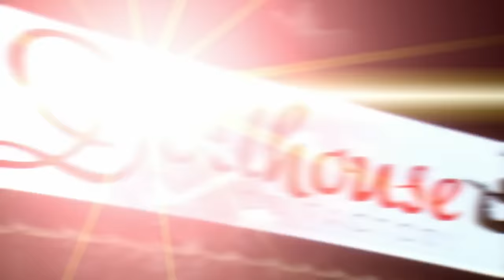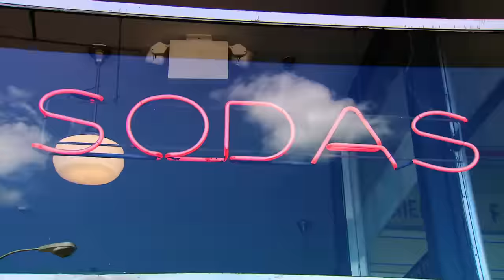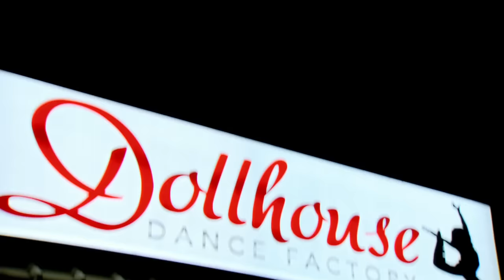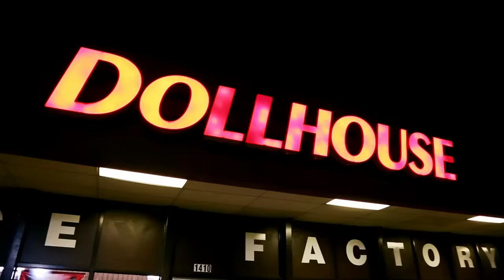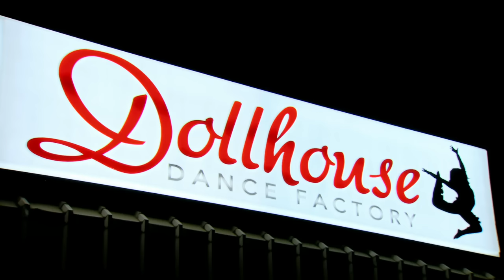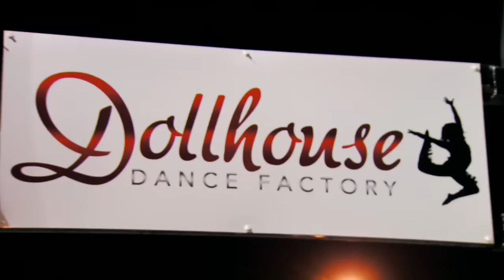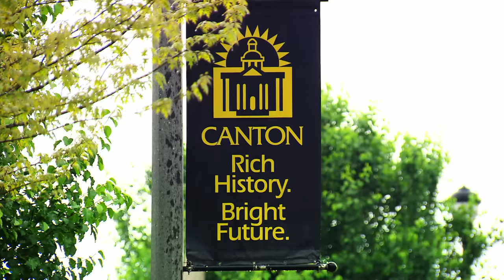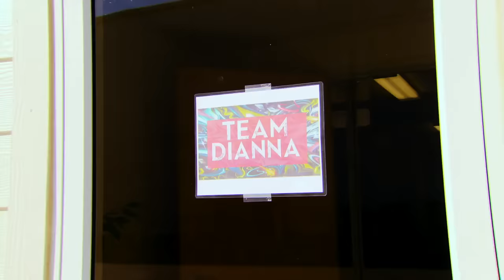Bring It!: Full Episode - Team Kayla vs. Team Dianna (Season 3, Episode 15) | Lifetime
Lifetime is making your Christmas wish come true with non-stop Christmas movies, kicking off October 25th

For the first time in Dollhouse history, Coach D splits the Dancing Dolls into two teams for a fiercely competitive scrimmage match in Season 3, Episode 15, "Team Kayla vs. Team Dianna".